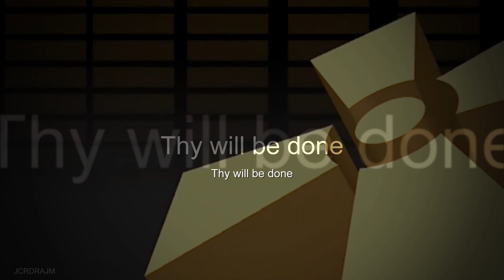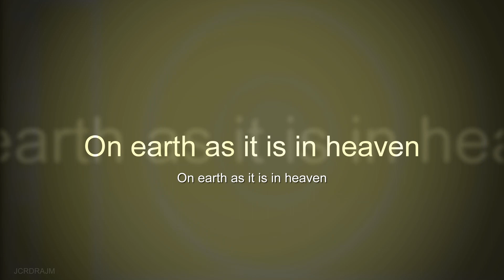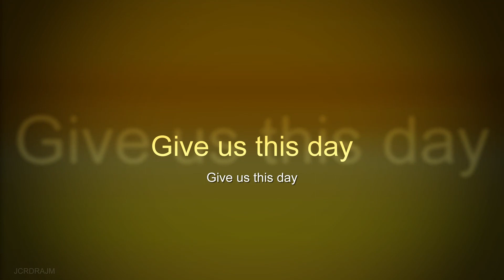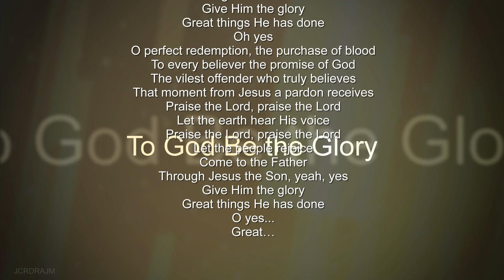The Lord's Prayer / V30